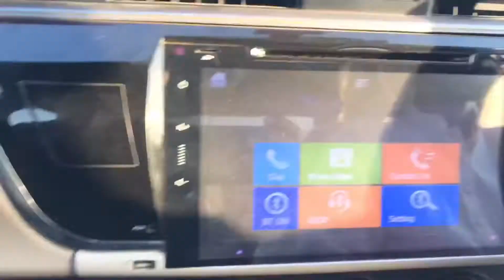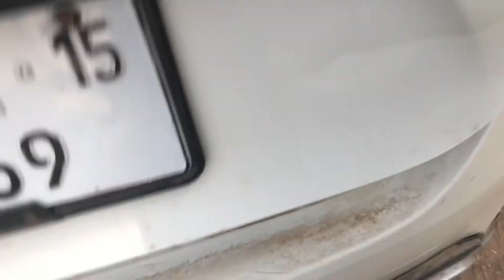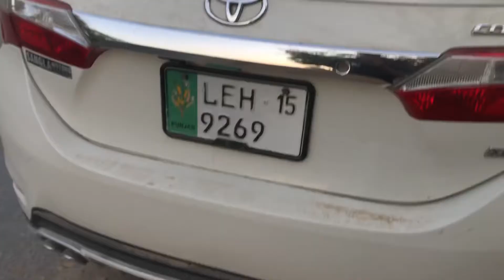Function ki tyri sab log ready | pendu vlog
kisi b fodt ny function krwana ho rbta kr skta hi
pendu vlog